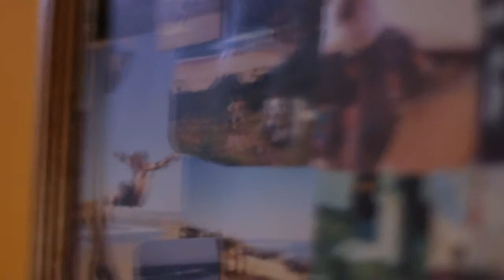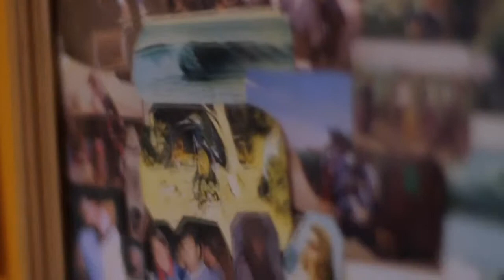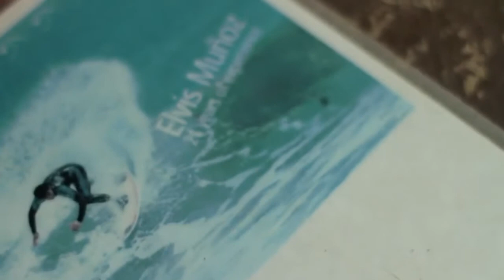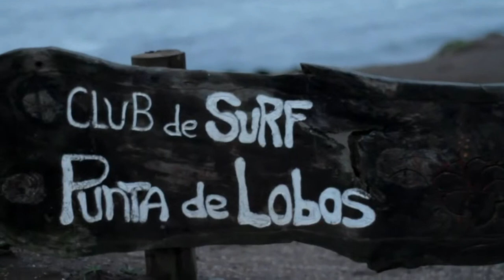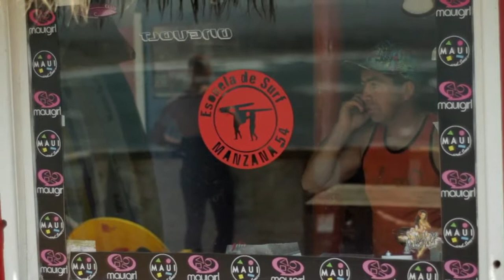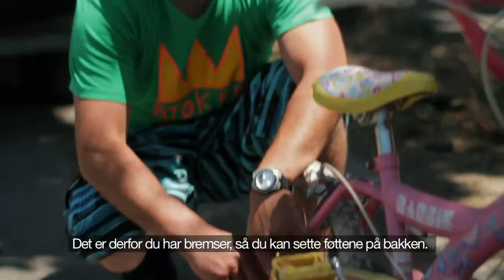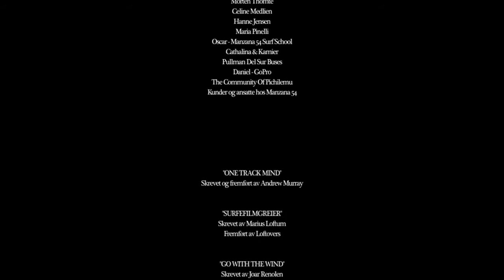Pichilemu VG.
Pichilemu, orgullo de la sexta región. Excelente reportaje publicado por el periódico noruego VG.